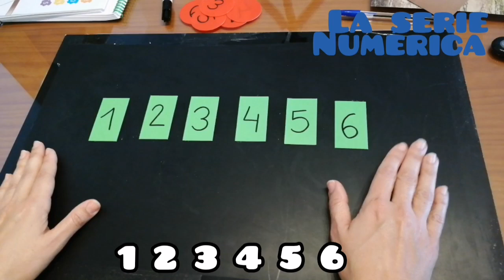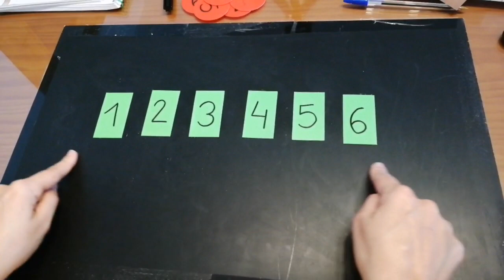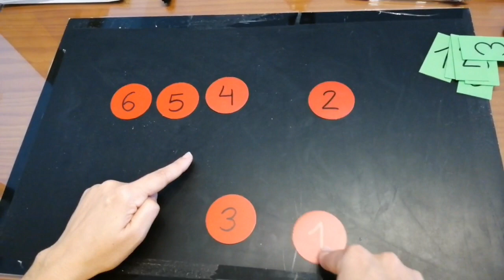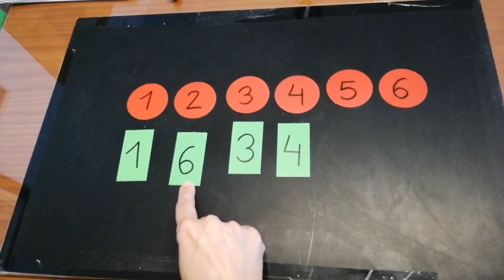Serie numérica 4 años 🗣️